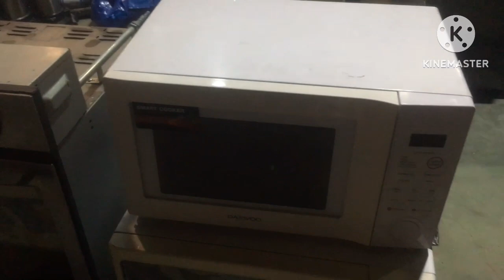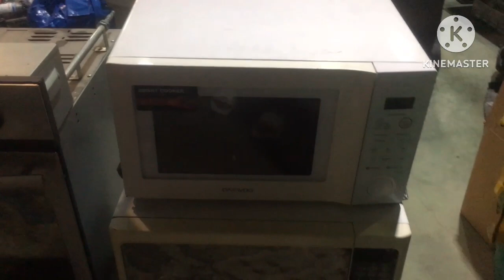CHEAP to buy some THING'S(SUMMER AG)